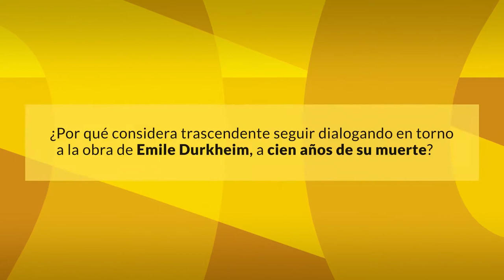M. Urresti | Ciclo de entrevistas: Centésimo aniversario de la muerte de Émile Durkheim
En el marco del centenario de la muerte de Émile Durkheim, Lectura Mundi les preguntó a docentes e investigadores de la UNSAM qué conceptos e ideas del sociólogo y filósofo francés les parecen potentes para pensar nuestro tiempo, y cómo retoman o discuten con ellos en sus investigaciones.

Responde Marcelo Urresti, doctorando en Sociología (UBA)